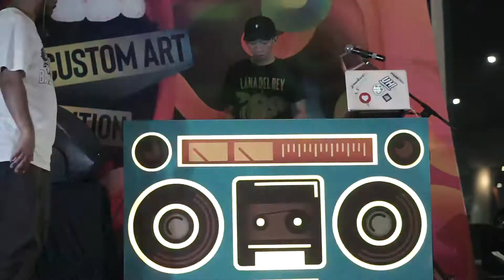Tuan Tigabelas - Last Roar (Live at Super Art Fest 2019)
Direkam dalam gelaran Super Art Fest: Custom Art Exhibition.

Gunakan earphone / headphone agar lebih asoy.